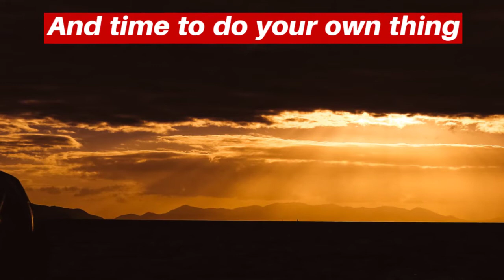Cindy Johnson Boudoir Photography Women's Virgin Islands Adventure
Come join us in paradise!